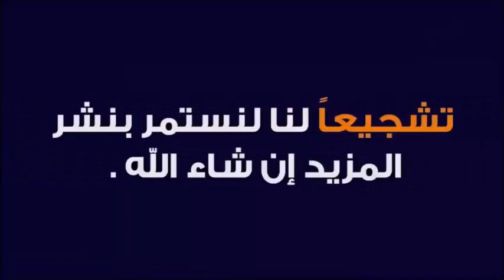مخاطر الشذوذ الجنسي 🕌 الدكتور طيب كريبان 👉 دين و دنيا